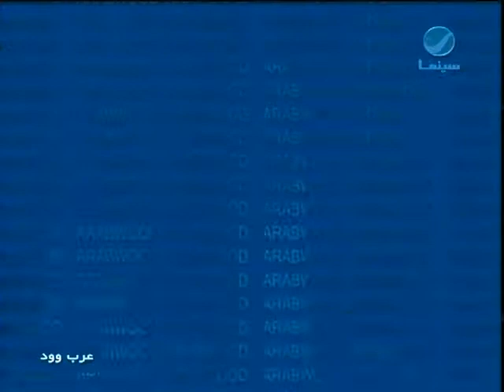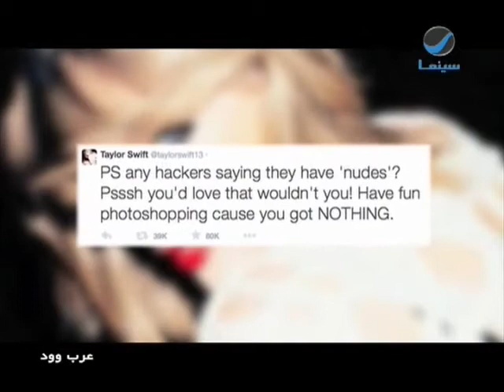عرب_وود : المشاهير الاكثر اثارة للجدل فى العالم